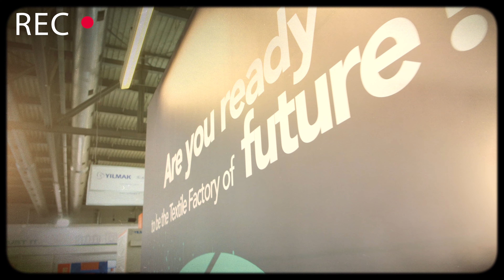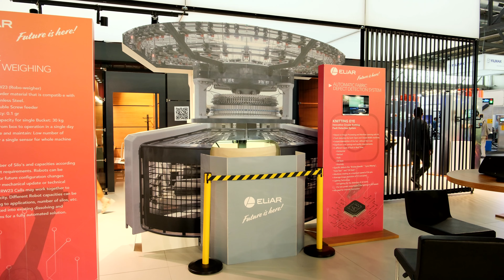ITMA 2023 | Textile & Garment Technology Exhibition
(EN) Thanks all visitors and business partners who visited our stand at ITMA 2023.

We brought you our new technologies, R&D projects, and also systems which present solutions for our customers for years with our slogan Future is Here at our 420 sqm -stand area.

Hope to see you and cooperate again for the next time.

Remember! The future o the Textile Industry at Eliar!

(TR) ITMA 2023'te bizleri ziyaret eden herkese çok teşekkür ederiz. Yeni teknolojilerimizi, Ar-Ge projelerimizi ve hali hazırda yıllardır müşterilerimizin sorunlarını çözen sistemlerimizi; 420 m2'lik fuar alanımızda "Gelecek Burada" sloganımız ile sizlerle buluşturduk.